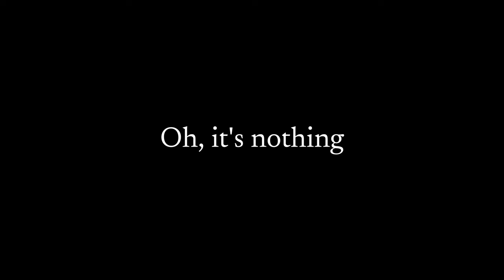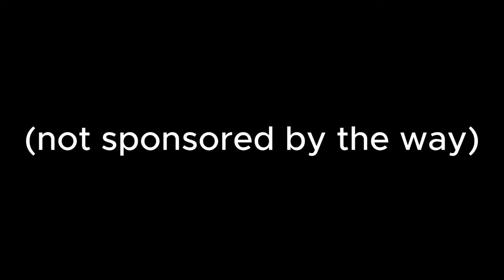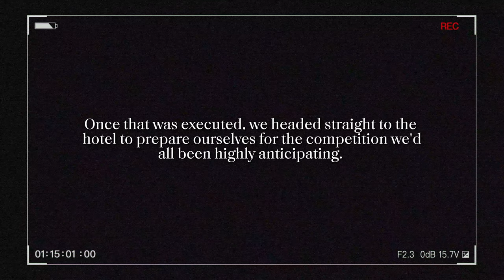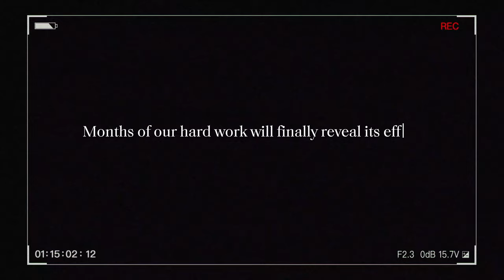Harmonizing in Harmony: Permata Seni Koir at the World Choir Games 2023 🇰🇷 PART 1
Join us on an unforgettable musical adventure as our choir takes on the World Choir Games 2023 in Gangneung, Korea! 🎶 Watch as we sing our hearts out, make new friends from around the world, and immerse ourselves in the beauty of Korean culture. From breathtaking performances to behind-the-scenes moments, this VLOG captures the essence of our incredible journey. 🌍🎵